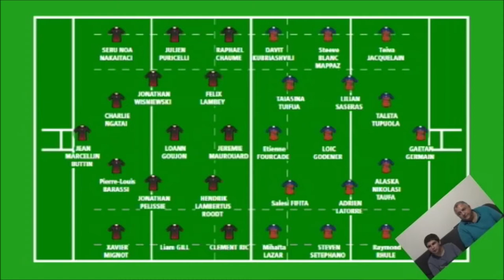Le Débrief: LOU Rugby-FC Grenoble Rugby (6ème J. du Top 14 2018-2019)